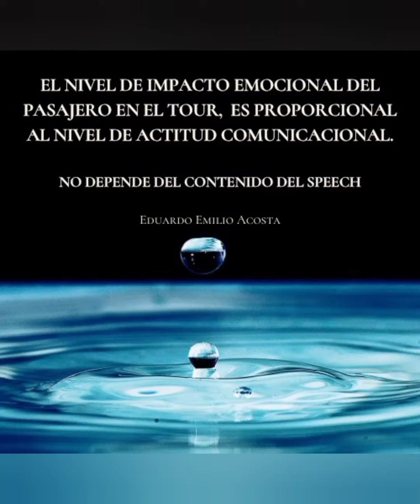¡7 PRINCIPIOS PARA UN GUIADO EXITOSO!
Pasos esenciales para asegurar resultados extraordinarios